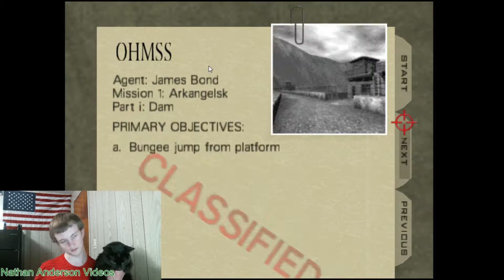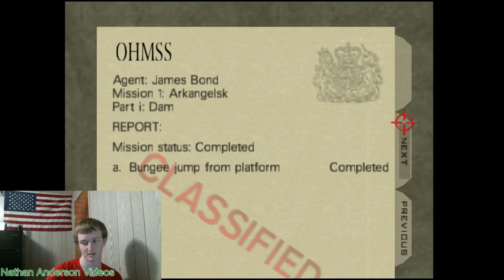Golden Eye 007 - Mission One (Project 64)